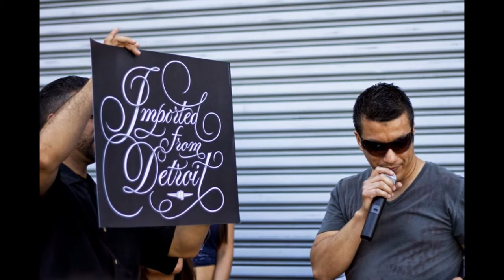Cerritos Dodge Mopar Fest 2